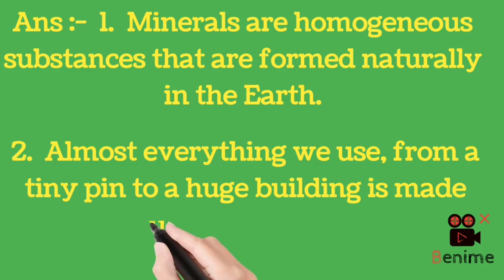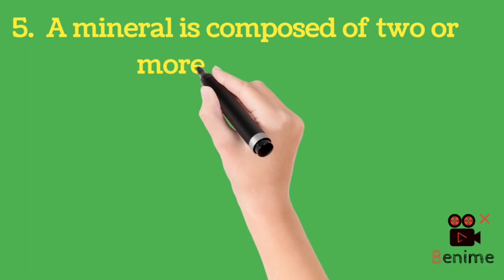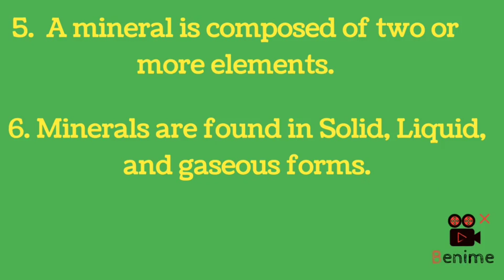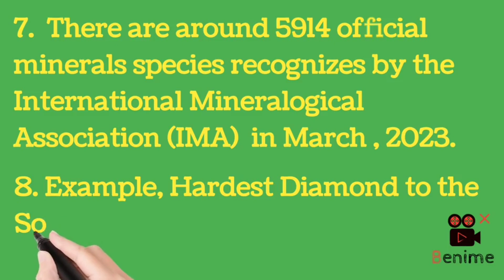What is Minerals # Chapter no. 5 Geography notes class 10th#10th important questions answer of SST#